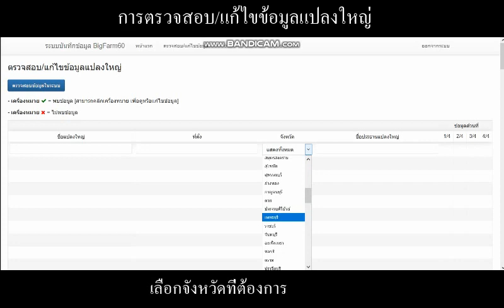10 การตรวจสอบและแก้ไขข้อมูลแบบเก้บข้อมูลในระบบ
การตรวจสอบและแก้ไขข้อมูลแบบเก็บข้อมูลในระบบ